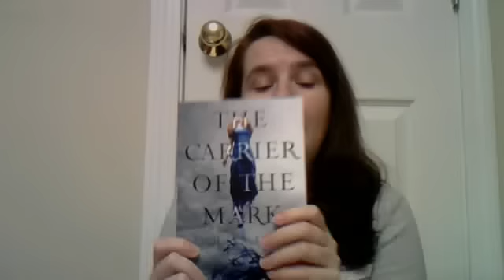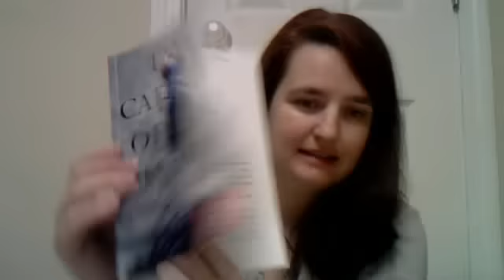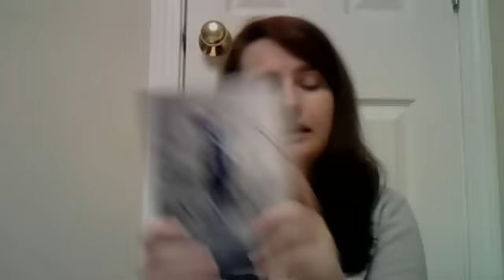Friday Fragment (34): Carrier of the Mark by Leigh Fallon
Where I read a small snippet of Carrier of the Mark by Leigh Fallon for the Fragment Friday Meme. for more details.